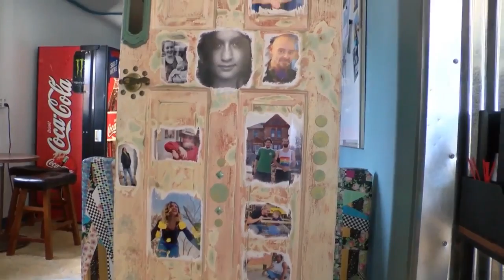‘Rodney Street is…’ Project tells the stories of those who call the historic street home